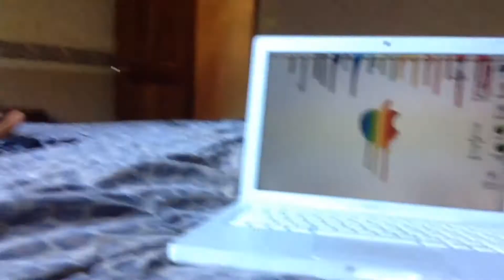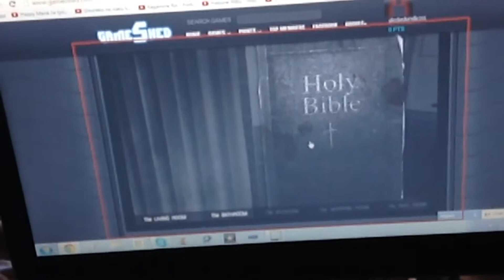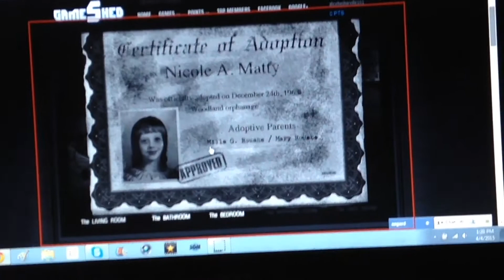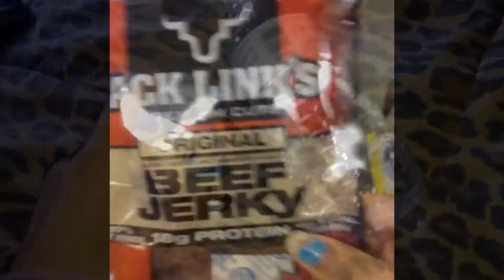Lps- Berry Vlog #5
Watch in HD!  My friend Snow and I had a sleepover together. We had fun and we stayed up all night until 5am.